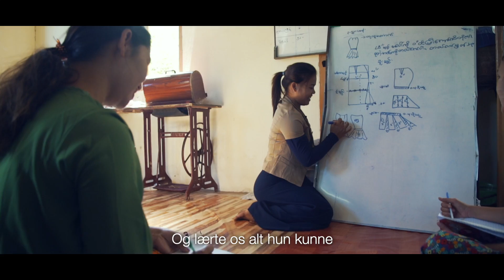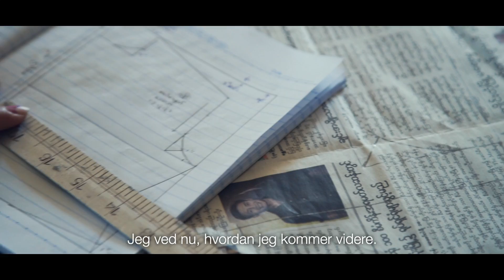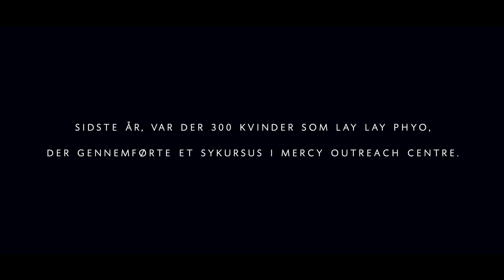Lay Lay Phyo's Story | Mercy Outreach | Danish Subtitles